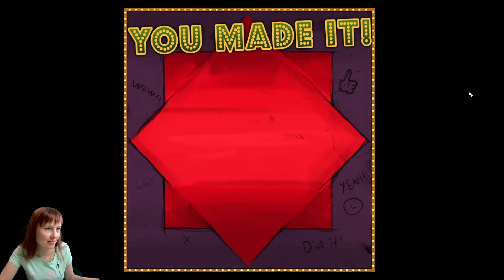Ben and Ed. Ненавижу клоунов! #3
Я и так то не люблю клоунов, не понимаю что в них смешного. Никогда не любила номера в цирке с клоунами, шутки у них тупые. А тут больше часа пришлось слушать ещё смех клоуна. Ещё больше ненавижу их.

Запрещено:
- Обсуждение религии, политики, стримеров, ютуберов, конфликтные темы.